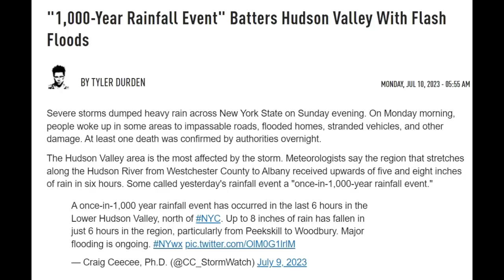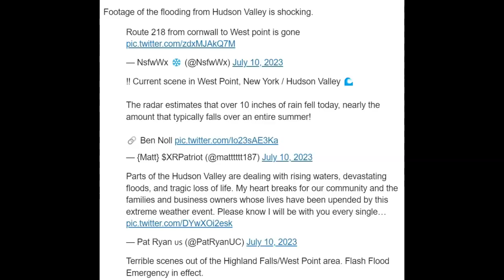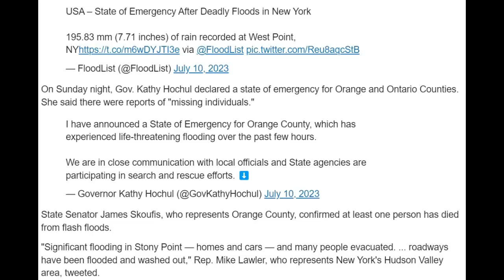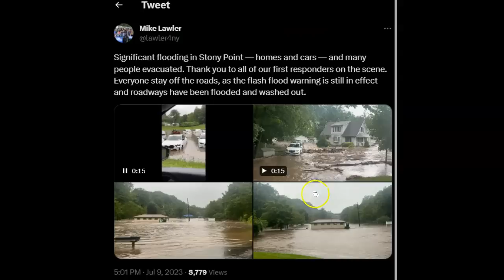1000 Year Flood Strikes the NorthEast/State of Emergency